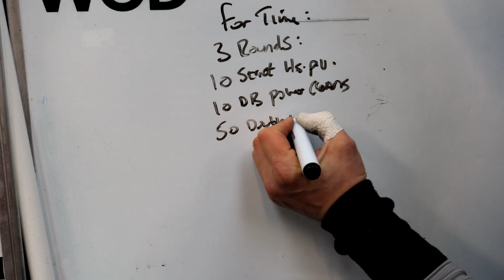One of Them F*cking Days!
One of Them F*ucking Days!
CrossFit Training Vlog
CrossFit Weightlifting
CrossFit Open
The CrossFit Games
Sports
The Sport of Fitness
Forging Elite Fitness
Fitness Motivation
Workout Motivation
CrossFit Games
sevan podcast
andrew hiller
crossfit mayhem
buttery bros
crossfit workouts
sikastrength
weightlifting
olympicweightlifting
olympics
athlete
clarencekennedy
Fitness
BodyBuilding
Workout
Health
Mat Fraser
rich froning
haley adams
justin medeiros
fittest on earth
nutrition
fitness and health
Tia-Clair Toomey
Zack Telander
Rowing
Bench Press
handstand walk
snatch
power clean
front squat
ring muscle up
handstand push up
push jerks
wall walks
clean and jerk
double unders
nick bare
Overhead squats